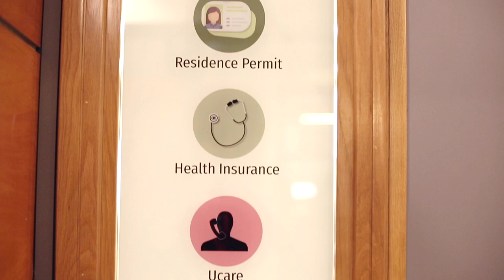Your traineeship at CEU Valencia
An international environment with a great atmosphere. A young and dynamic team, driven by their passion for innovative, out-of-the-box ideas. A city where it is always spring!